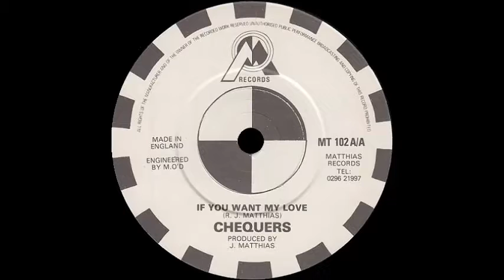CHEQUERS - if you want my love 83